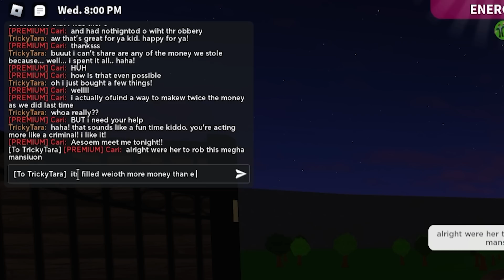HATED CHILD To TRILLIONAIRE! (Roblox Bloxburg)